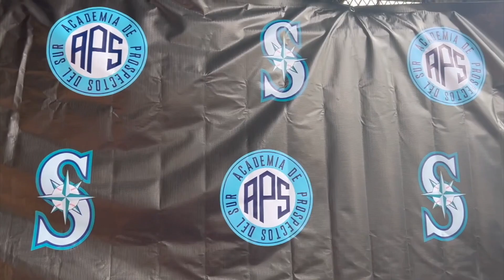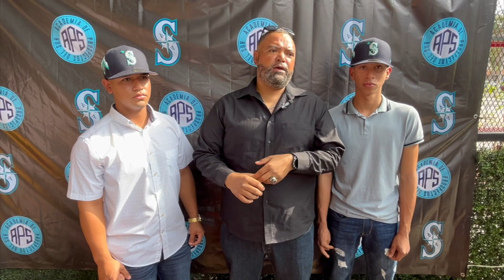FIRMAN MARINEROS DE SEATTLE A BEISBOLISTA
El equipo marineros de Seattle firma con beisbolistas veracruzanos de la “academia prospectos del sur”.
Reportero: Julio Mora